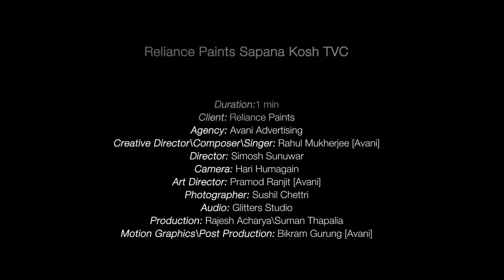Reliance Paints CSR Campaign "Sapana Kosh" TVC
This is a television commercial created and produced by Avani Advertising for Reliance Paints Industries P. Ltd. for their Corporate Social Responsibility Campaign "Reliance Paints Sapana Kosh".
The ad portrays an emotional story of how Reliance Paints aims to realize the innocent dreams of the children of Bal Mandir, the first and the oldest orphanage in Nepal. Under this CSR Campaign, on the purchase of every 1 litre of Reliance Paints, Rs. 1 will be contributed to the "Sapana Kosh", an educational fund established for the children of the orphanage.
Agency: Avani Advertising
Creative Director\Composer\Singer: Rahul Mukherjee [Avani]
Directors: Simosh Sunuwar\Rahul Mukherjee
Camera: Hari Humagain
Art Director: Pramod Ranjit [Avani]
Motion Graphics\Post Production: Bikram Gurung [Avani]
Photographer: Sushil Chettri
Audio: Glitters Studio
Production: Rajesh Acharya\Suman Thapalia